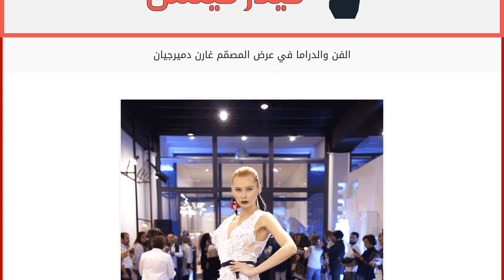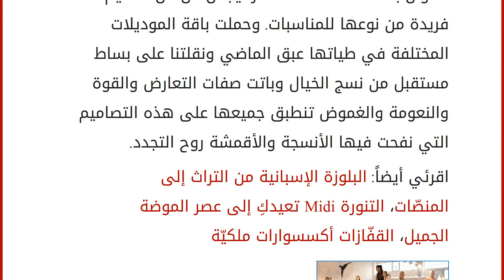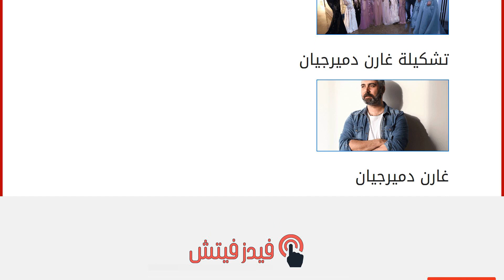الفن والدراما في عرض المصمّم غارن دميرجيان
إقراألمقال كاملا :
أطلق مصمم الأزياء غارن دميرجيان أوّل مجموعة كوتور ضمن عرض أزياء غير مألوف نُظِّم في مقرّه الجديد في D BEIRUT بحضور شخصيات اجتماعية وفنّية ومحبي الموضة. إن رؤية غارن دميرجيان هي إطلاق مجموعة أزياء لا تسعى إلى لفت أنظار متابعي عالم الموضة الاعتياديين بل تكون سبّاقة ورائدة في هذا المجال وقد ابتُكرت كل قطعة لتناسب المرأة المستقلة التي تريد أن تتميّز عن النساء الأخريات. حاكى العرض الحواس جميعها تارة من خلال الموسيقى وطوراً من خلال الألعاب الضوئية والانسيابية والأداء والستايل واجتمع المدعوون في صالة العرض في حين تألّقت العارضات بالتصاميم الجديدة وأظهرنها من غرفة أخرى، مما خلق انطباعاً فريداً من نوعه لدى الحضور وبعد ذلك خرجت العارضات الواحدة تلو الأخرى وسرن على منصة عرض الأزياء مما سمح للمدعوين بأن يمتعوا أنظارهم بالتصاميم. وقد جاء هذا الاستعراض غير المألوف ليتماهى وهوية المصمم والصورة التي يريد